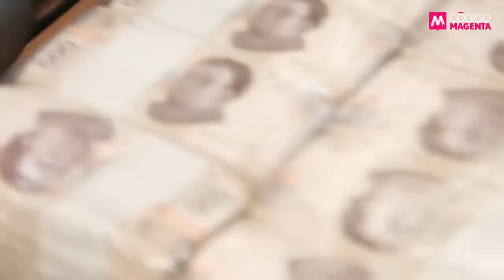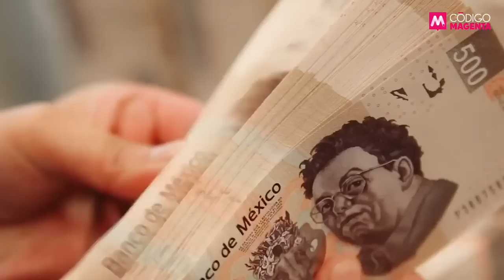Círculo Magenta: México defiende al INE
⭕️ ¿Qué va a suceder en la mañanera del lunes, con el presidente López Obrador después de la manifestación ciudadana del domingo en favor del INE? El análisis de Ramón Alberto Garza, su equipo y Gregorio Martínez en la mesa de Círculo Magenta.